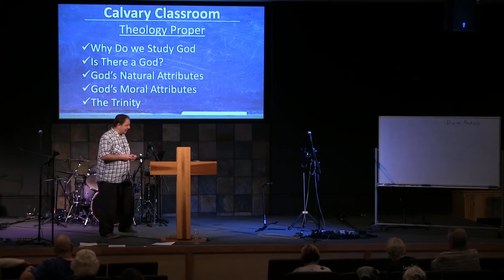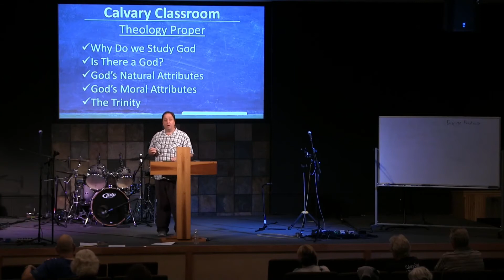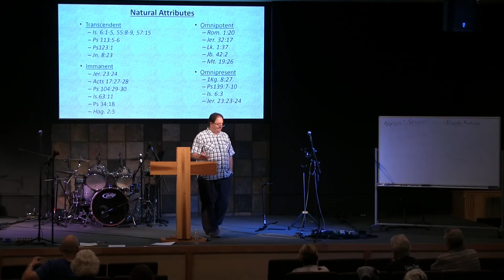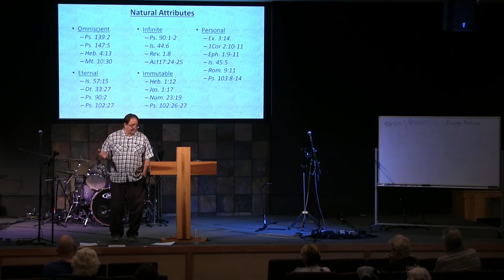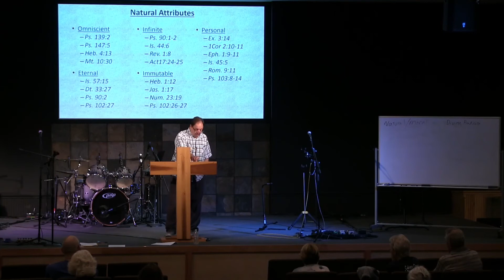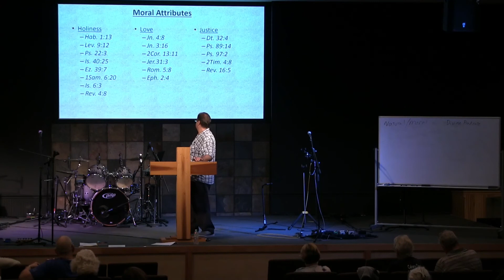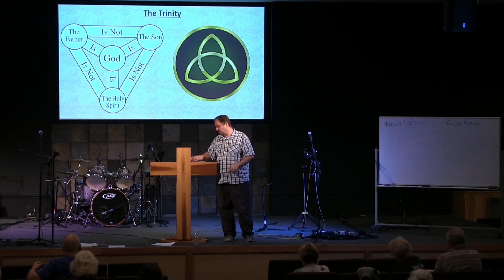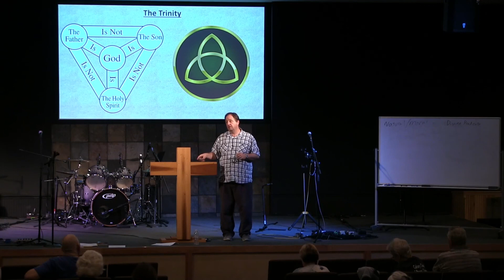Class 2: The Doctrine of God